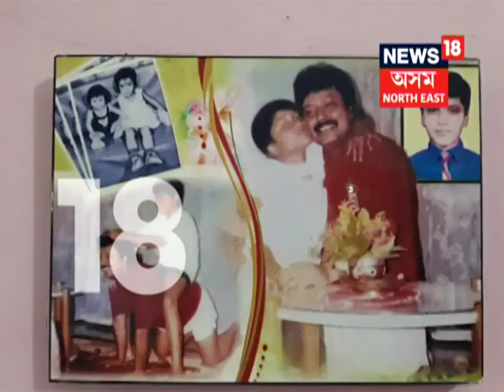Rajani Khargharia Suicide Follow Up